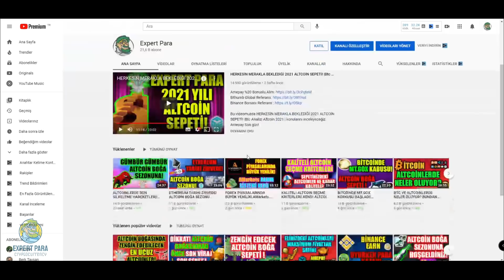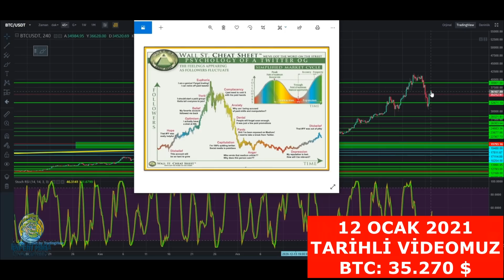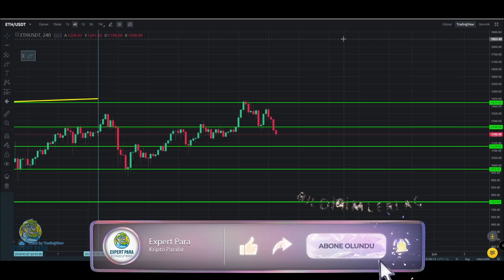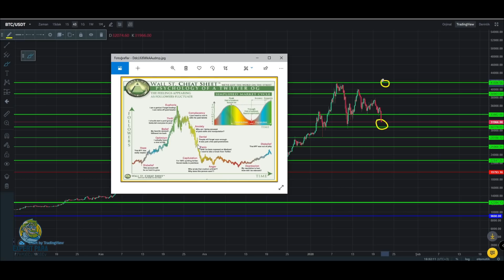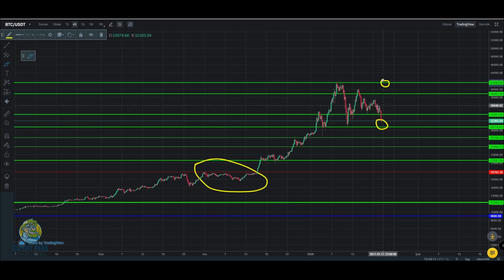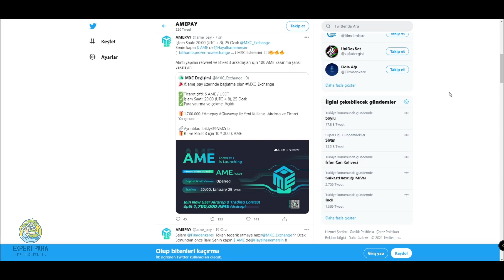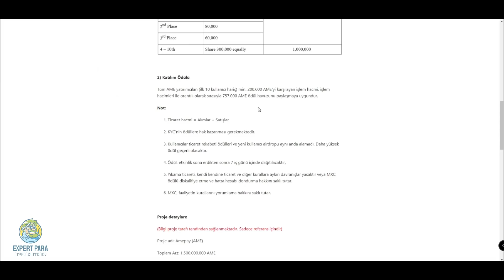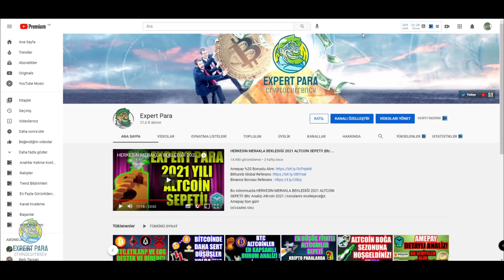BTC VE WALL ST GRAFİK BENZERLİĞİ DEVAM EDİYOR! KRİPTO PİYASA ANALİZİ! |Btc Analiz| Altcoin 2021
Bu videomuzda BTC VE WALL ST GRAFİK BENZERLİĞİ DEVAM EDİYOR! KRİPTO PİYASA ANALİZİ! |Btc Analiz| Altcoin 2021| konularını analiz edeceğiz.
Hepinize İyi seyirler Dilerim.

Cryptocurrency Trade,Analysts,Expert